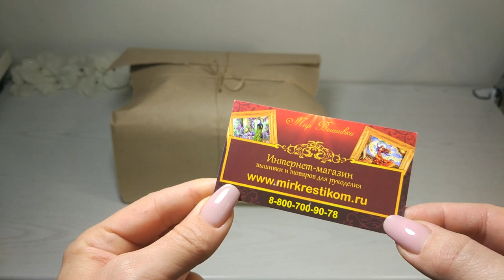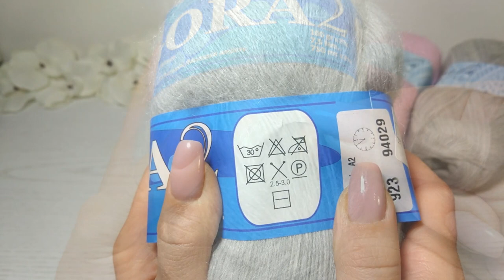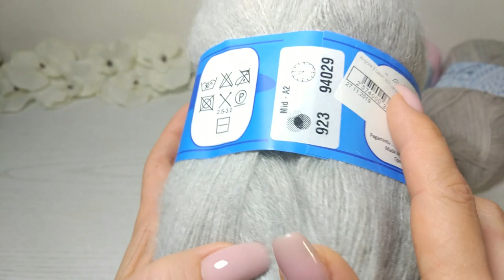Итальянская бобинная пряжа. Обзор пряжи Midara Haapsalu и Angora 2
Интернет магазин "Мир вышивки"